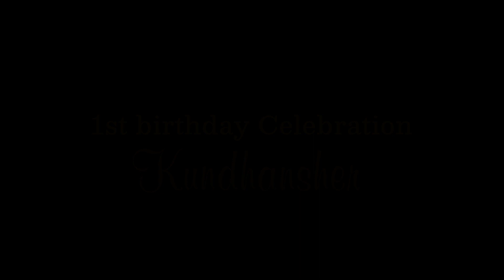Kundhansher Ist birthday celebration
Shoban Multi Studio Isnapur X Road